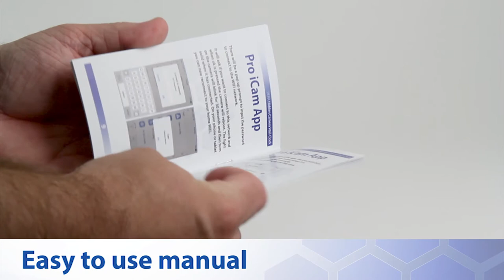HERA Hidden Camera Wall Clock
Check out the HERA Hidden Camera Wall Clock from Zetronix.